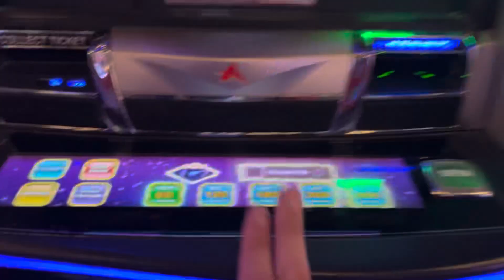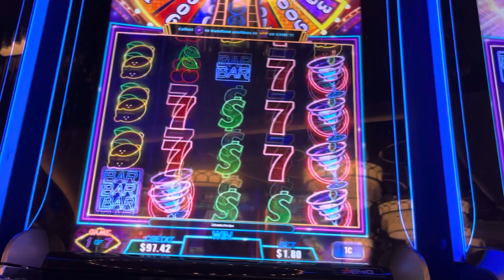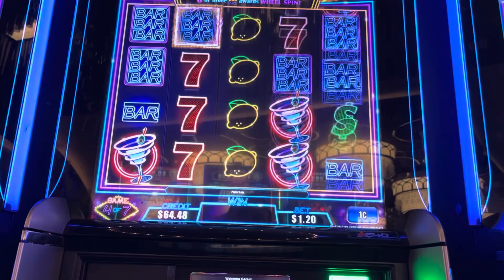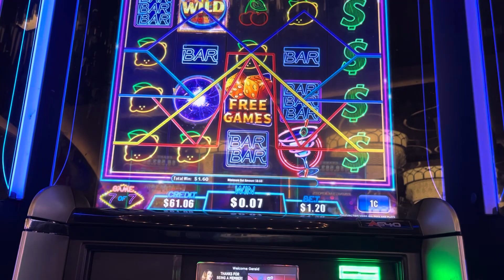Once again trying to build up the orbs on Super Lit Vegas!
This is one of my favorite games and maybe even my favorite ainsworth game! But like most games this one is tough to win on!